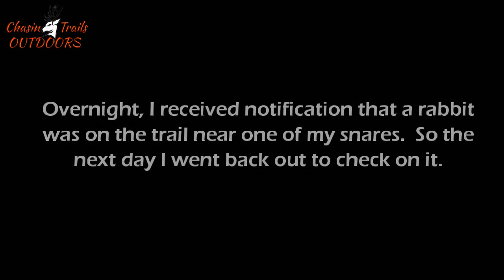First time rabbit snares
I try my hand at setting Rabbit snares.